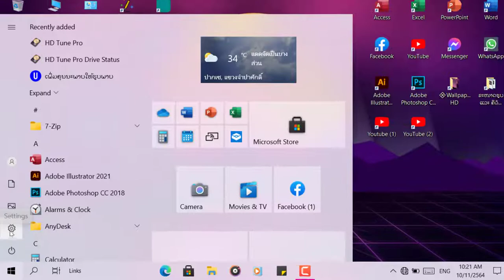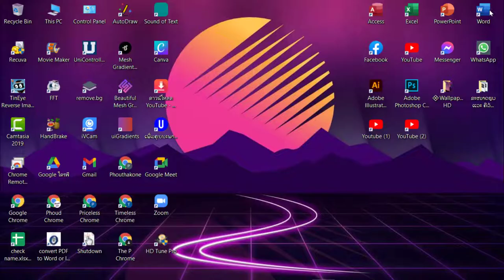ເປີດໃຊ້ງານ Darkmode ໃນ Windows10 | เปิดใช้งาน Darkmode ใน Windows10